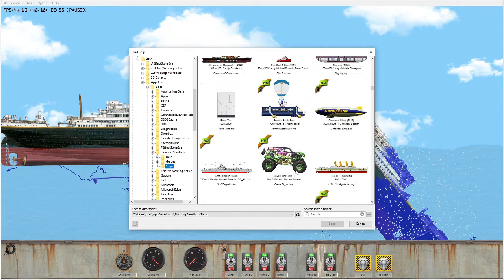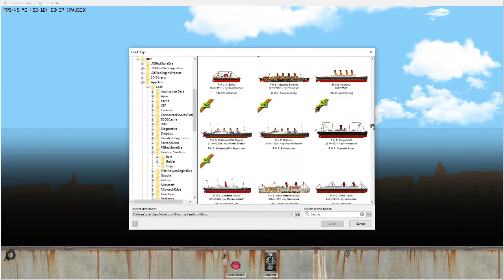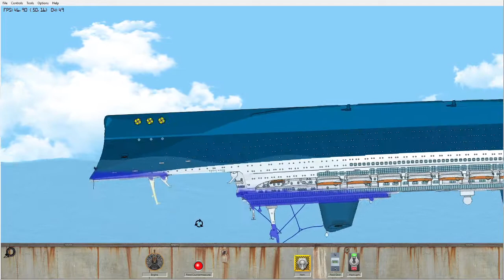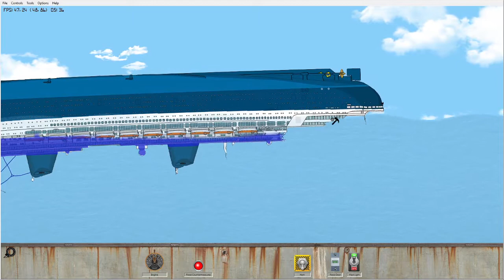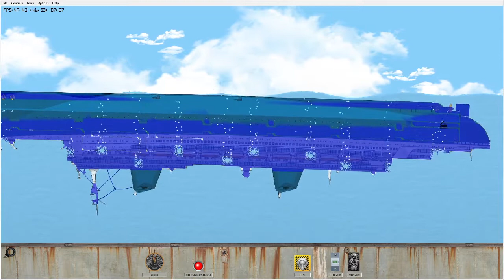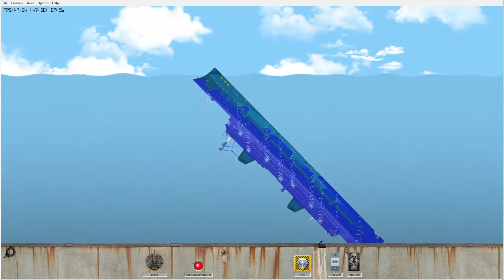Killing Souls on the Lady Blue